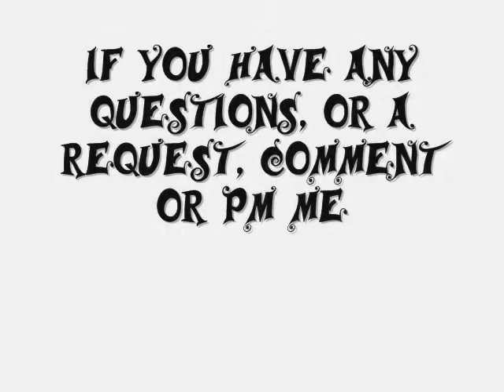I'm taking requests again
Well, I've been bored recently, and since I'm mostly done with entering color over contests, I figured I could put it out there that I am taking requests. A few I forgot to put in the video: Shugo chara, Vampire Knight, Mermaid Melody, etc.
The song is Tie me up don't tie me down by the white tie affair